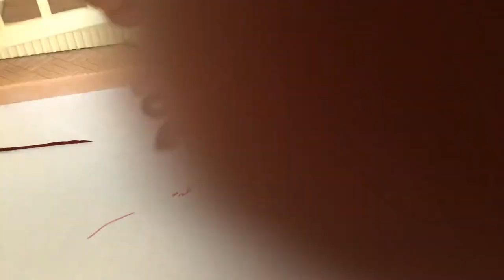The freeshovocadoo( really funny skit )